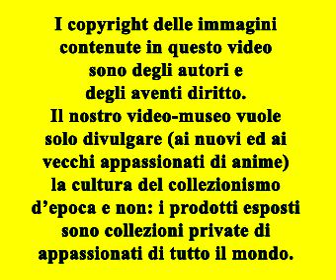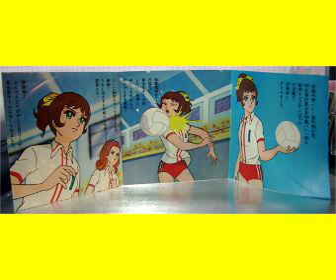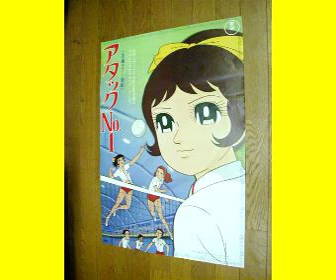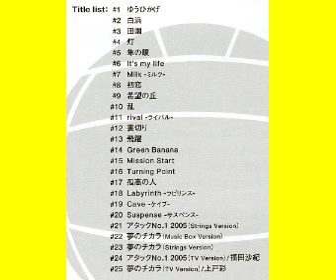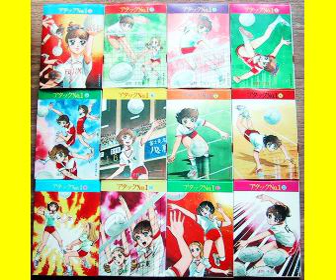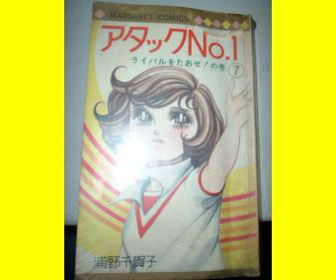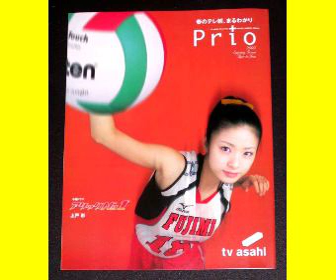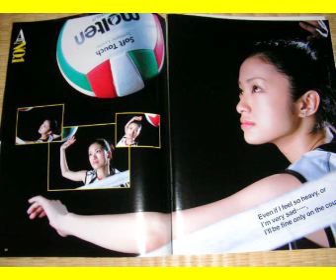QUELLA MAGNIFICA DOZZINA / MIMI’ E LA NAZIONALE DI PALLAVOLO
QUELLA MAGNIFICA DOZZINA (ATTACK NO. 1)
Sport - 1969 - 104 episodi - Produzione: Tokyo Movie Shinsha